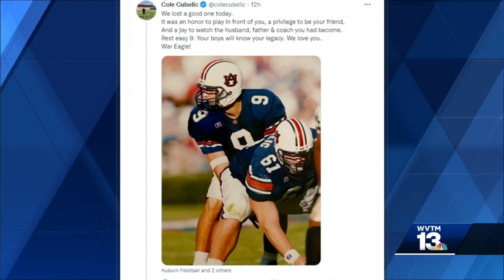Former Auburn quarterback dies from cancer